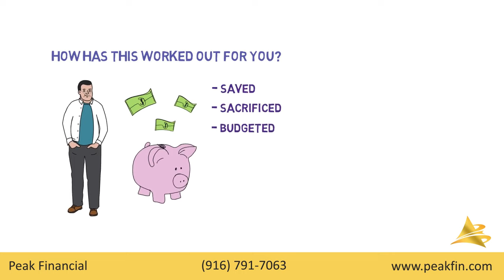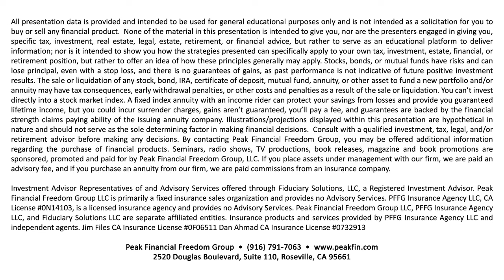The Reality Of Saving For Retirement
Peak Financial Freedom Group

You started saving money decades ago, so you wouldn’t have to worry about money during retirement. You saved, sacrificed, and budgeted carefully so that when you retired, you’d have no more worries about your money.  How has this worked out for you?

You’ve saved a lot of money, but you’ve found you worry more about your money now than you ever did before. You find yourself worrying more and more about big stock market losses. And you probably find yourself worrying even more about running out of money during your lifetime. And one of your biggest worries is how do you use your pile of assets to create lifetime income to replace the paycheck you used to receive when you were working.

Investment Advisor Representatives of and Advisory Services offered through Fiduciary Solutions, LLC, a Registered Investment Advisor. Peak Financial Freedom Group LLC is primarily a fixed insurance sales organization and provides no Advisory Services. PFFG Insurance Agency LLC, CA License 0N14103, is a licensed insurance agency and provides no Advisory Services. Insurance products and services provided by PFFG Insurance Agency LLC and independent agents. Jim Files CA Insurance License 0F06511 Dan Ahmad CA Insurance License #0732913